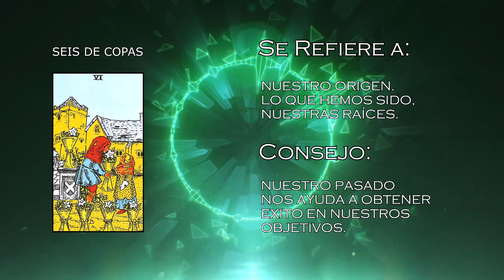Los consejos del TAROT "6 de copas" por Andrés Santos.